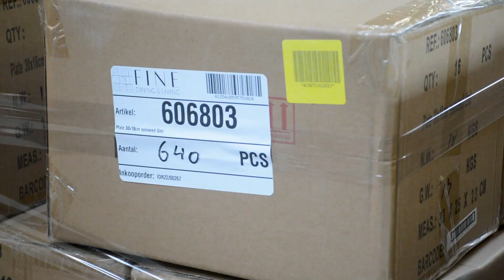Warehouse trolley bij goederenontvangst Fine Dining & Living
Groothandel Fine Dining & Living uit Geel (België) heeft hun goederenontvangst efficiënter gemaakt door gebruik te maken van een mobiele warehouse trolley. Warehouse Manager Senne Lauwers combineert deze mobiele werkplek met de MC33 mobiele computer met barcode scanner van Zebra, een weegschaal, vast computerscherm en een labelprinter.

Het voordeel is dat nu dat hele werkplek naar de goederen kan worden meegenomen. Hierdoor wordt de goederenontvangst sneller en kan data direct in Business Central worden ingevoerd waardoor er minder fouten worden gemaakt en de voorraad steeds accuraat in het systeem staat.

00:00 - Intro
00:15 - Mobiel Werkstation
00:30 - Goederenontvangst
00:45 - Outro Follow capturetech on social media

Werken bij CaptureTech? Bekijk de vacatures